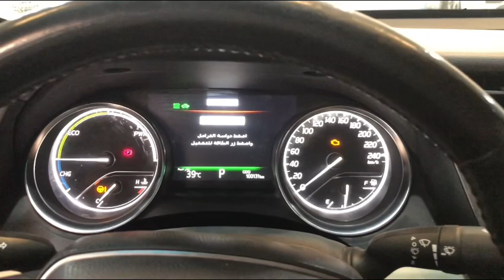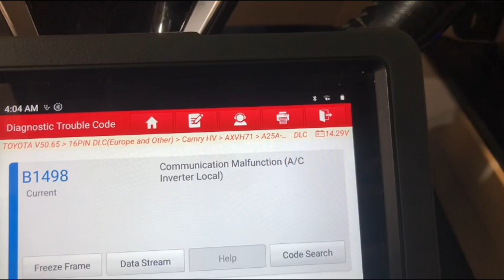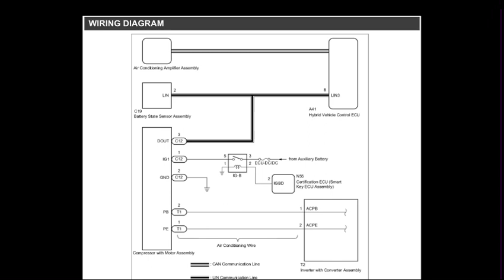B1498-COMMUNICATION MALFUNCTION (AC INVERTE LOCAL) TOYOTA CAMRY HYBRID 2019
Walang lamig ang airconditioning paano ayusin